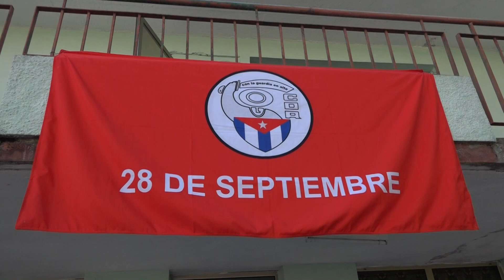VISITA VICECOORDINADORA DE LOS CDR A MANZANILLO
Una visita nacional de control de los Comités de la Defensa de la Revolución se efectuó durante dos días a la provincia de Granma. Manzanillo estuvo entre los territorios que se chequearon por lo que  los directivos de la coordinación nacional de la mayor organización de masas del país   participron en diferentes  actividades realizadas por los cederistas.